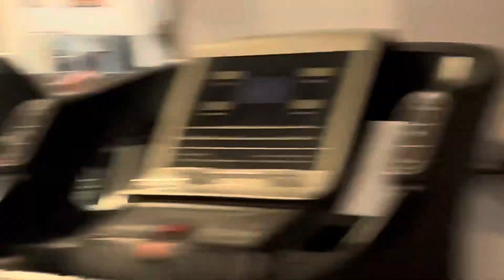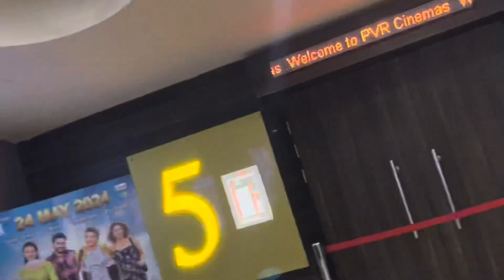Chahat Chattisgarhi movie 2024❤️|| Akash soni movie review🫨